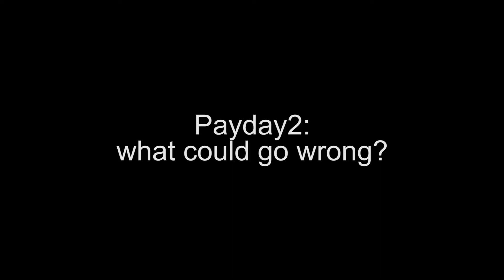Payday 2: What could go wrong?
► Description
[Insert description]

►What to know about me?
 A growing YouTuber with lots of stories to tell, filled with passion to make sure quality content is for all ages. Content creating is my hobby & I hope to become a successful one in years to come.